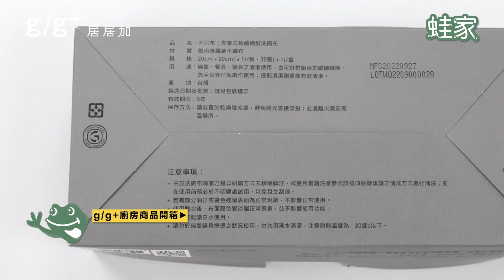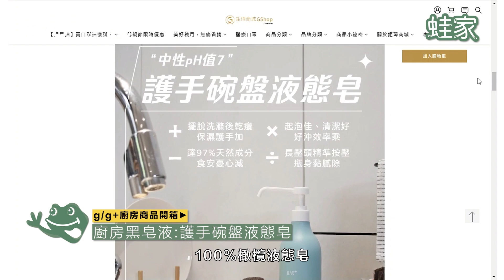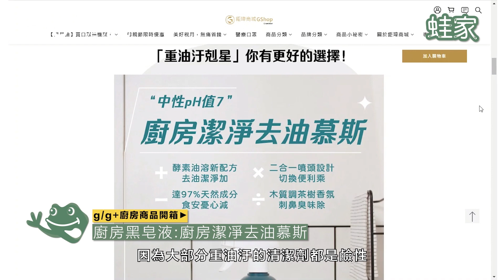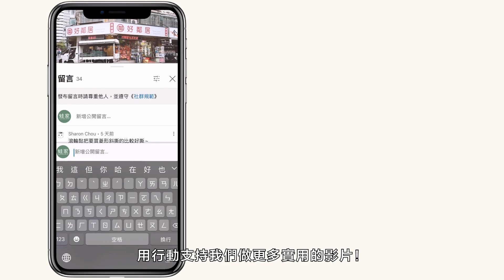實測最近超夯 g/g+ 居居加洗碗布、護手碗盤液態皂、廚房潔淨去油慕斯，竟然讓小編大喊相見恨晚！｜開箱評測｜蛙家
你聽過 廚房黑科技 嗎？沒聽過的話不要錯過這一集！
帶你開箱最近超夯的ｇ／ｇ＋居居加廚房黑科技～
不刮傷洗碗布以及中性液態皂＋去油慕斯
想讓又黑又髒的爐台輕鬆變乾淨？就是這麼簡單～

📍影片目錄
00:00｜影片開始
00:21｜洗碗黑科技：極細纖維洗碗布
00:35｜洗碗布開箱：不刮傷測試
01:33｜洗碗布開箱：瀝水性測試
02:24｜洗碗布開箱：清潔度測試
03:06｜廚房黑科技：護手碗盤液態皂
04:09｜廚房黑科技：廚房潔淨去油慕斯
04:33｜廚房潔淨去油慕斯開箱：去油力測試
04:55｜廚房潔淨去油慕斯開箱：爐台實際清潔
05:19｜廚房潔淨去油慕斯開箱：氣炸鍋、廚房牆面清潔